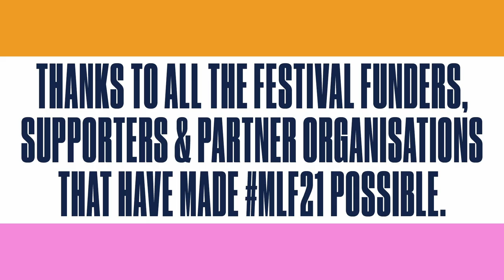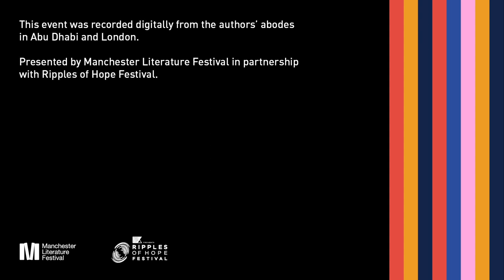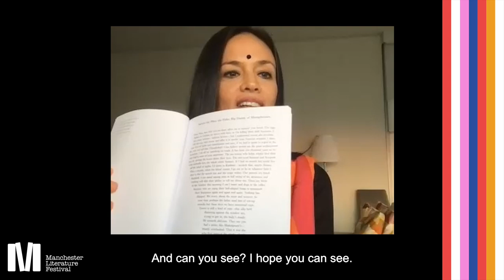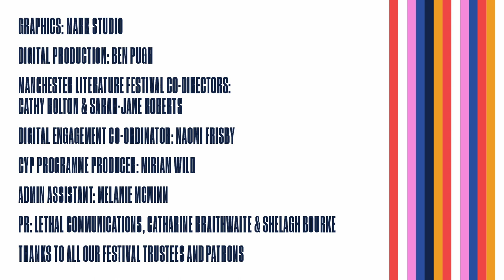Tishani Doshi: A God at the Door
Award-winning Indian poet Tishani Doshi shares poems from her exquisite new collection A God at the Door. She discusses her work; the urgency of writing about injustice, inequality and climate change, and the role Human Rights and feminism play in her life with fellow poet and Human Rights lawyer Mona Arshi.

This event is presented in partnership with Ripples of Hope Festival and includes a short film of the commission Tishani wrote responding to Article 6: Everyone has the right to recognition everywhere as a person before the law.